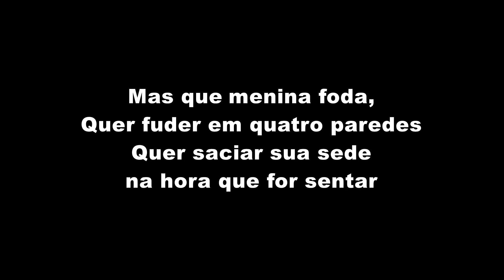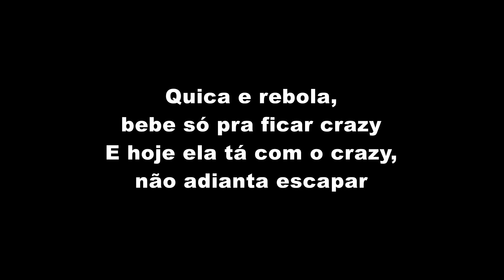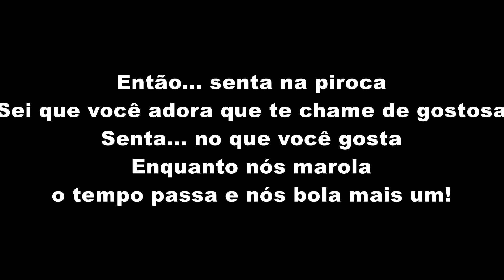MC Pedrinho - 4 Paredes (LETRA)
MC Pedrinho - 4 Paredes (LETRA OFICIAL)

Artista: MC Pedrinho
Produção: TF Produções
Ano: 2019

ATENÇÃO!